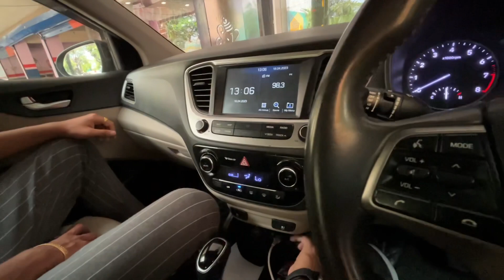Ambient lighting in Black Verna Looking beautiful || Cardi k4 Ambient Light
Verna black ambient light
App control
Matrix mode
Cardi k4
Rainbow mode
Star car decor Bhopal